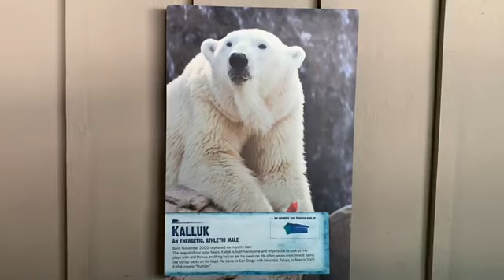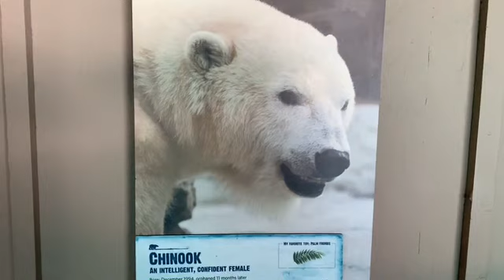Polar bears, Kalluk, Chinook, Tatqiq San Diego zoo ホッキョクグマ カルーク、タキーク シヌーク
ホッキョクグマ Polar Bear Tatqiq 18ys San Diego Zoo

Polar bears, Kalluk, Chinook, Tatqiq
ホッキョクグマ　カルーク、タキーク　シヌーク

孤児出身の３頭のホッキョクグマ
Three polar bears from orphans

双子　６か月で保護 TWIN SAVED WHEN THEY WERE AT 6 MONTH CUBS in Alaska USA
タキーク　メス　FEMALE, Tatqiq
カルーク　オス　 MALE,  Kalluk

シヌーク　１１か月で保護
Chinook,  FEMALE, SHE WAS SAVED AT 11 MONTH in Canada

双子
Kalluk　（意味　Thunder)カルーク 11月２０００年生まれ
Tatqiq （Moon)タキーク 11月２０００年生まれカルークと兄弟
生後半年で孤児に

Chinook（Wind)　シヌーク 12月1994年 生後11ヶ月で孤児に
三頭が仲良く暮らしています🌸🧡